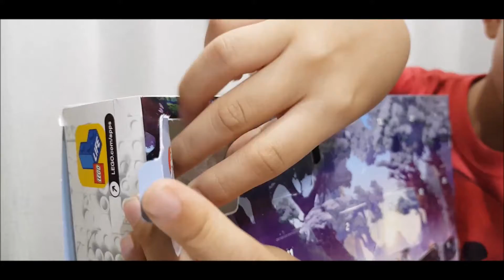Lego Advent Calendars 2020 Day 10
Opening Day 10 of 2020 Lego Advent Calendars:
Star Wars Advent Calendar 75279
Harry Potter Advent Calendar 75981
City Advent Calendar 60268